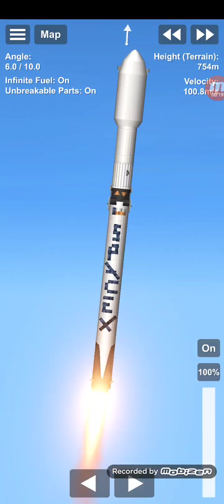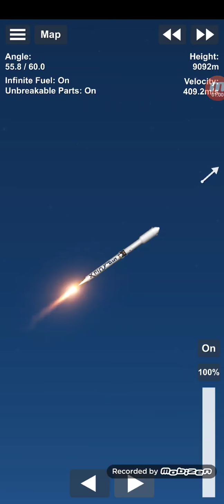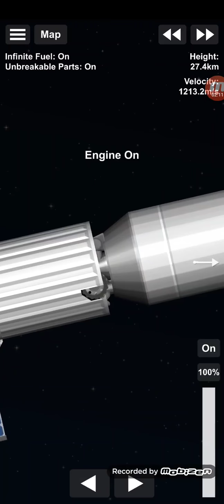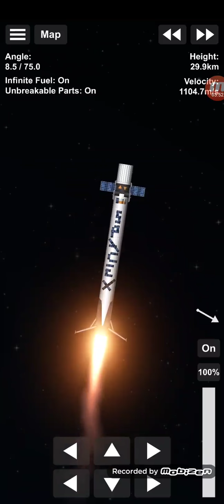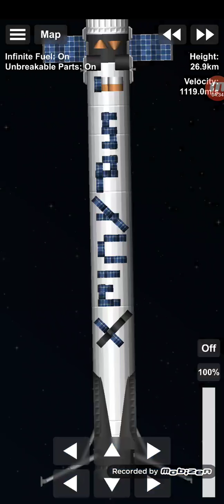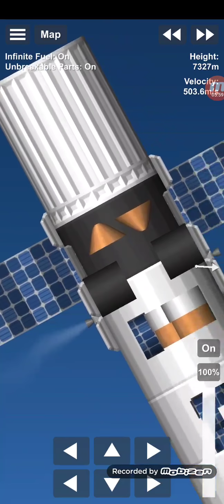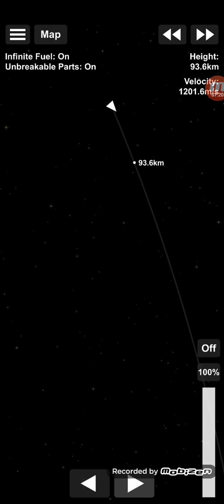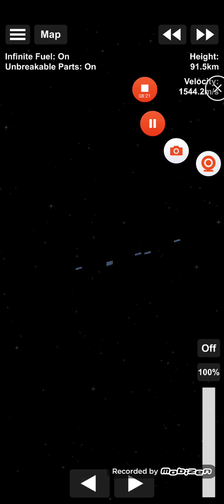SFS SpaceX STARLINK MISSION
SpaceX will launch starlink on the F9B5